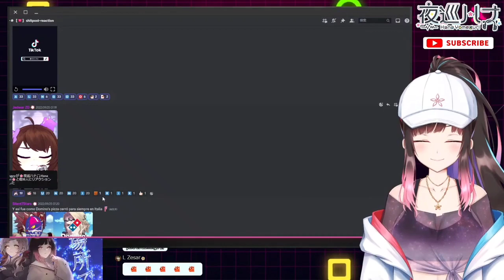Momento en el que Hana es rickrolleada por Nimu xD